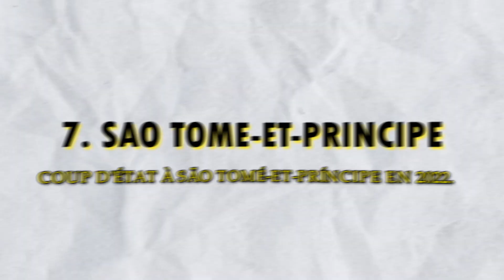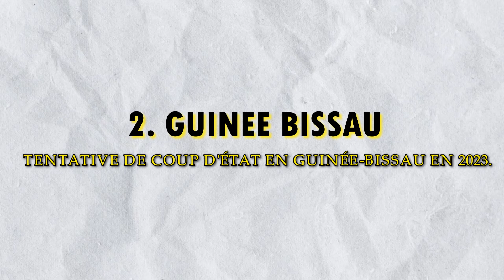Top 10 des coups d'État ratés en Afrique depuis 2019 jusqu'à 2024.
Découvrez le top 10 des coups d'État ratés en Afrique depuis 2019 jusqu'à 2024.
Suite aux misères, aux mauvaises gestions et à la durée interminable des présidents, certains militaires et factions politiques tentent de renverser le pouvoir en place.
Certains réussissent leur coup par le soutien du peuple, mais d'autres échouent carrément, peut-être en raison d'une mauvaise organisation ou de la résistance des forces loyales.
Voici donc le top 10 des tentatives de coups d'État échouées en Afrique

⚠️ Avertissement :
Les images et vidéos utilisées dans nos vidéos ont pour but d'être éducatives, instructives et informatives. Pas pour des intérêts commerciaux, Priez de me contacter directement.

🎥 Fiches techniques :
🔹Montage : Mavie makiese et Joe dibale
🔹Voix off : Elevenlabs
🔹Scripts : Mavie makiese
🔹Miniature : Mavie makiese
📚Documents et sources :
🔔 Suivez-nous :
🧑‍🚒Nos services et compétences :
🔹Montage vidéo ( Short et vidéos longues )
🔹Création et monétisation site internet
🔹Création de miniature professionnel
🔹Promotions de vos produits

🔗 Chapitres
0:00 Intro
0:43 Tentative de coup d'État éthiopien de 2019.
1:50 Tentative de coup d'État soudanais de se ptembre 2021.
2:38 Tentative de coup d'État en Guinée-Bissau en 2022.
3:25 Tentative de coup d'État à São Tomé-et-Príncipe en 2022.
4:07 Tentative de coup d'État en Gambie en 2022.
4:50 Complot de coup d'État en Sierra Leone en 2023
5:34 Tentative de coup d'État au Burkina Faso en 2023.
6:16 Tentative de coup d'État en Sierra Leone en 2023.
6:58 Tentative de coup d'État en Guinée-Bissau en 2023.
7:47 Tentative de coup d'État en République démocratique du Congo en 2024.

Rejoignez la communauté d'éveil !

© makdécrypte et Lisu ya congo TV | Tout droit réservé